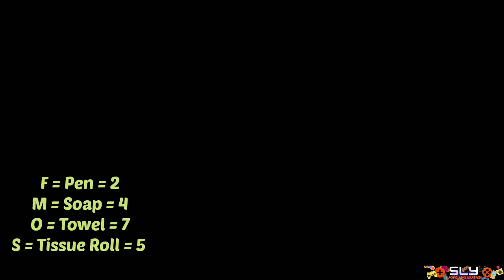The Lift Hotel Orpheus Walkthrough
The Lift Hotel Orpheus Walkthrough (Twinpix Interactive)

Hotel Orpheus The Lift is an Escape Room Game by Twinpix Interactive released in July 2022 for mobile version.

The Lift Hotel Orpheus is the Prologue to the full "Room 1309 Hotel Orpheus" game. Before you check into Room 1309, can you escape from the faulty elevator lift? Follow the clues and solve puzzles in this Escape Room game.